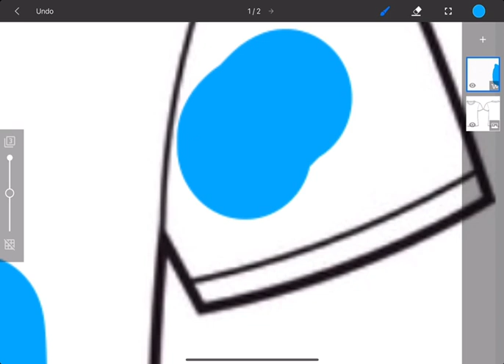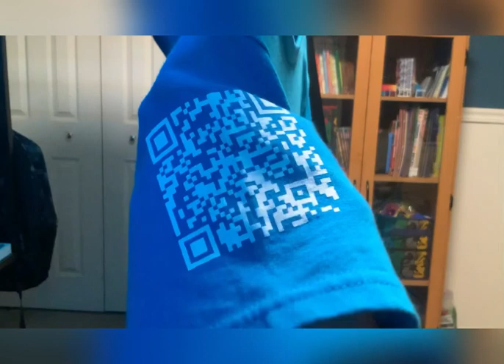The shirt is finally made! :D